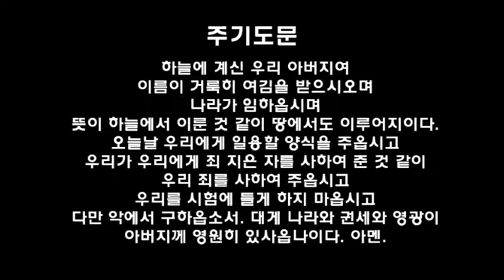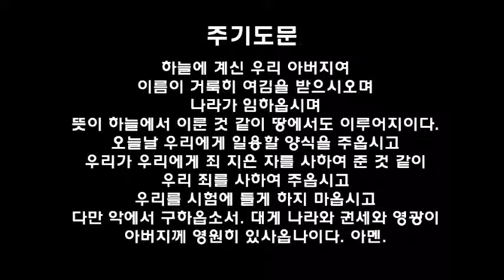필라한빛성결교회 민수기 5장 강해